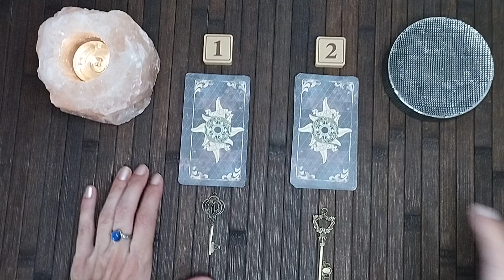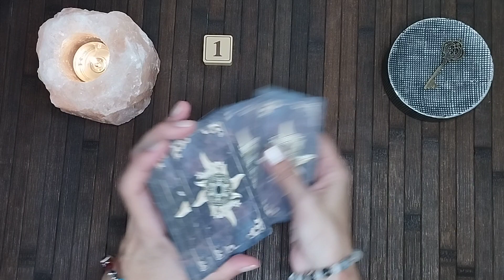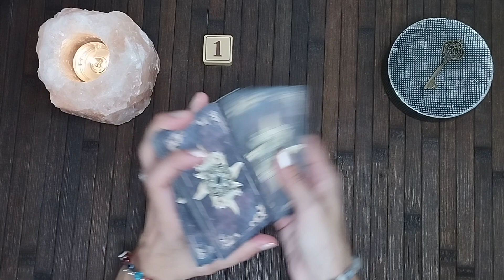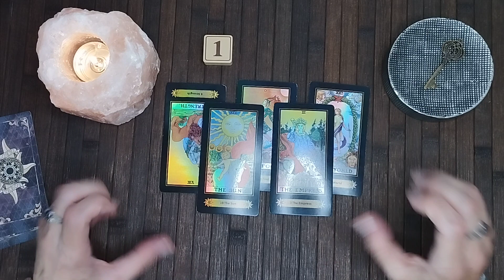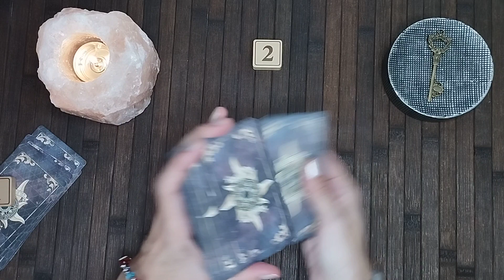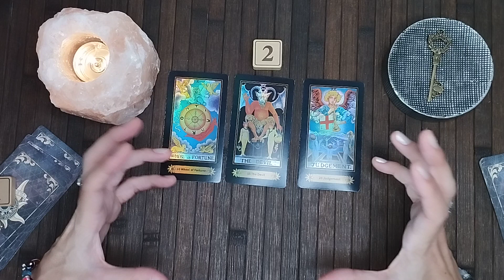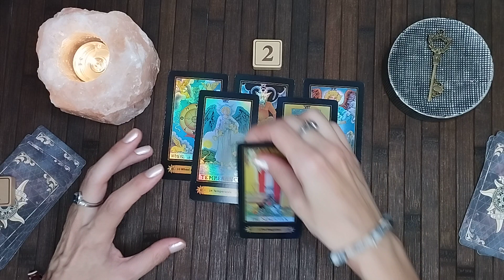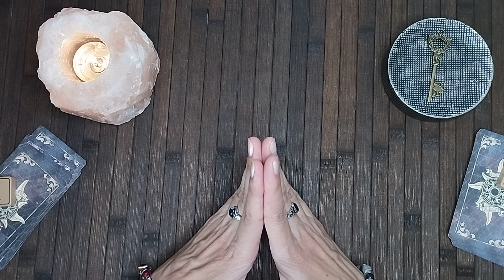¿TE QUIERE DE VERDAD? ¿Sus sentimientos son sinceros? 🤔| Tarot interactivo gratis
Descubre con mi tarot interactivo si te quiere de verdad y si sus sentimientos son sinceros. ¡Esta lectura de cartas está hecha con todo mi amor, así que espero que te guste!

¡Recuerda, que siempre responderé en el cajón de comentarios!

🔮¿Quieres una consulta de tarot económico, para resolver todas tus dudas?
📞 ¡Consultas privadas por teléfono por sólo 10 euros!
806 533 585 Pago sin tarjeta (Solo para España).

00:00 ¿Me quiere de verdad?
01:48 Opción 1
06:15 Opción 2